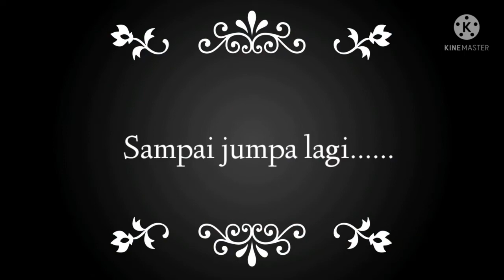Expidisi Wasai Titian Batu the movie pt 2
Created By Rasmadi
Foo.TplasHykers